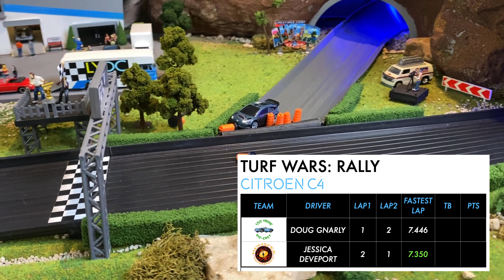"TURF WARS" Modified Rally Event | Deep Eddy vs The Rim | R1 | Diecast Racing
Adult Diecast Racing: 13+

Published: 10/15/2021

Live Young Die-Cast 1:64 Racing Sports Action.

Event: TURF WARS RALLY
This is an Open-Class modified RALLY event between LYDC's Deep Eddy Raceway & Monster Motorsports's Pacific Rim. Both teams were tasked with building 4 identical castings but with no build rules.

HUGE THANKS:
Jonathan at GoodLad Graphics.
Hank at 3 Stix Productions.
The 2 Skinnee J's - A great band kind enough to let use a sample of "You're A Champion" on occasion.